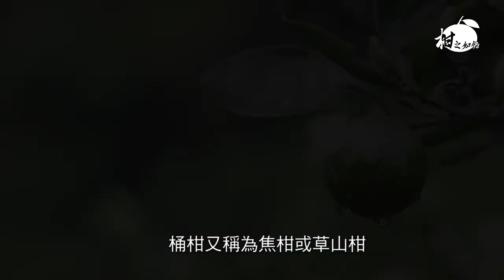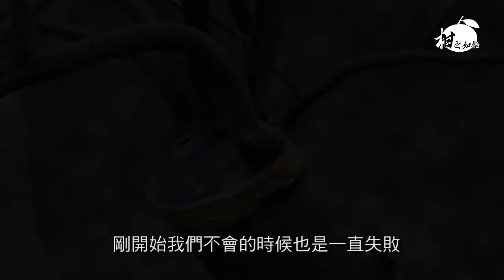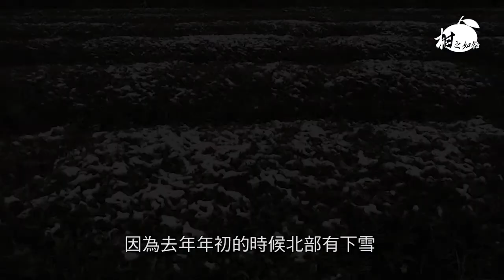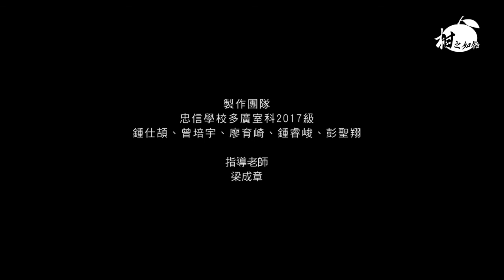2017忠信多廣室科畢業影展：柑之如飴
影片製作：2017GSb 鍾仕頡、曾培宇、廖育崎、鍾睿峻、彭聖翔